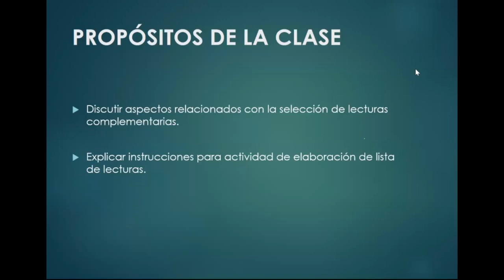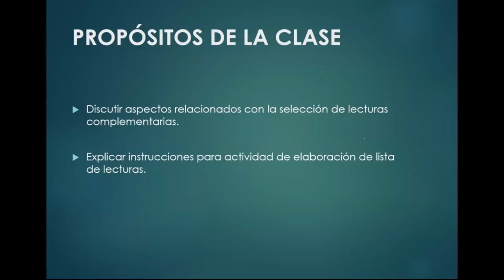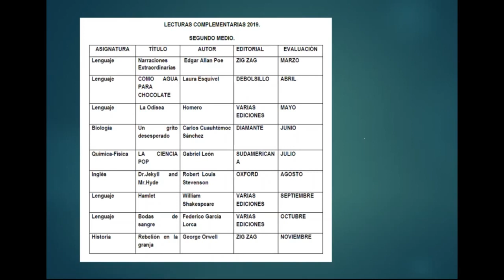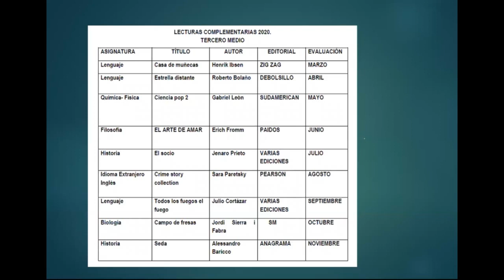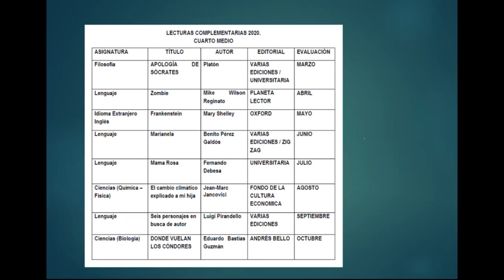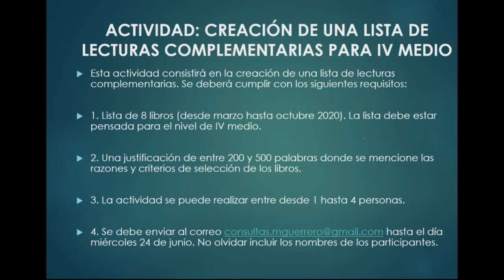IIIº AP. TALLER DE LITERATURA – MARIO GUERRERO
*Clase Online Nº4 del 12 Junio 2020